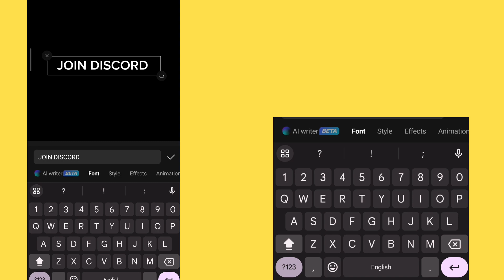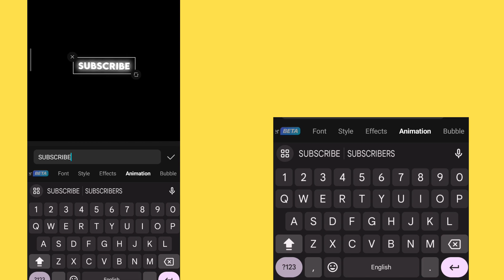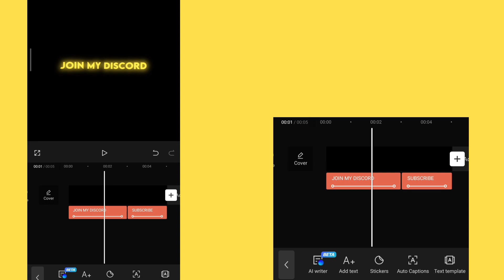Glow Text like After Effects in Capcut | Tutorial | Capcut Glowing Text | AE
glow text
capcut
tutorial
capcut tutorial
intro